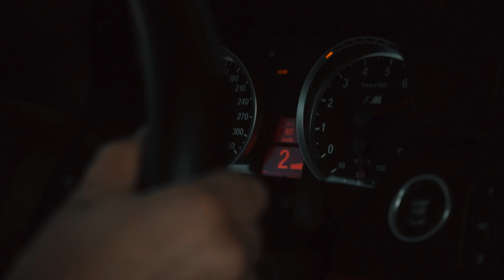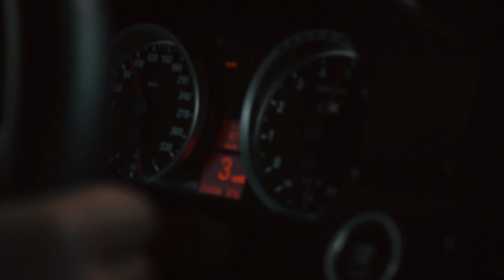ARMYTRIX IN RUSSIA: Part 3 of 3 // BMW E92 M3 Valvetronic Exhaust - BRUTAL pure Sound! By VC Tuning